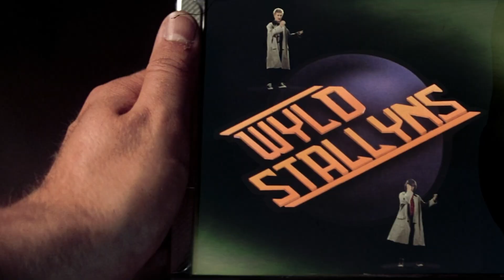5 плюсов и 5 минусов фильма “Билл и Тед 3”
Новый фильм о Билле и Теде превосходные, или жуткий? Оказывается, и того и другого понемногу. Вот пять плюсов и минусов Билла и Теда.

Билл и Тед 3 начинается со свадьбы бывшей мачехи Билла и Теда, Мисси, которая выходит замуж за младшего брата Теда, Дикона. Произнеся странную, но искреннюю свадебную речь, Билл и Тед почтили память счастливой пары, сыграв музыку для их первого танца. Это была мировая премьера первых трех частей песни “То, что связывает нас во времени: химическая, физическая и биологическая природа любви: исследование значения смысла, часть 1

Далее следует причудливо веселая мешанина из горлового пения, волынки, трубы и неизвестно чего еще. Пока Мисси и Дикон тщетно пытаются танцевать под странные звуки, которые производят Билл и Тед, становится ясно, насколько отчаянно они пытались придумать песню, про которую говорил Руфус, говоря об их предназначении. Это забавное повторное знакомство с Биллом и Тедом показывает, что они – всё те же милые придурки из первых двух фильмов, а также является демонстрацией того, как на них повлияли прошедшие 25 лет.

Плюс: Свадебная песня | 0:00
Минус: Принцессы из будущего | 1:08
Плюс: Билли и Тея | 2:13
Минус: Биллы и Теды из будущего | 3:19
Плюс: Кид Кади | 4:27
Минус: Деннис Калеб Маккой | 5:29
Плюс: Обновлённая группа | 6:21
Минус: План Великого лидера | 7:27
Плюс: Дело не в песне | 8:21
Минус: Непоследовательная логика | 9:23